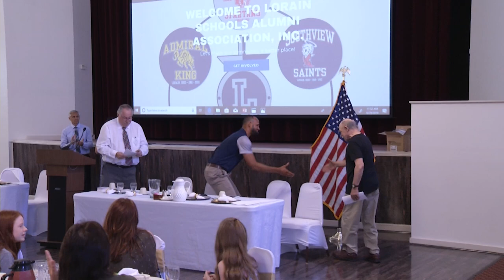Jason Molina Lorain Schools Alumni Assoc. Inductee 2019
Jason Molina was one of the 2019 Inductees honored at the Lorain Schools Alumni Association, 2nd Annual Distinguished Alumni Induction Breakfast, June 29, 2019.